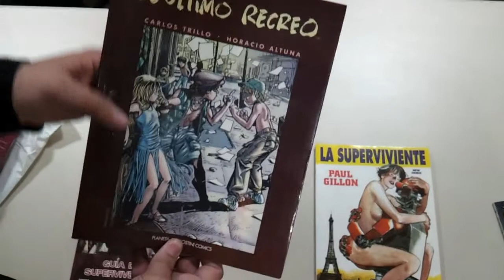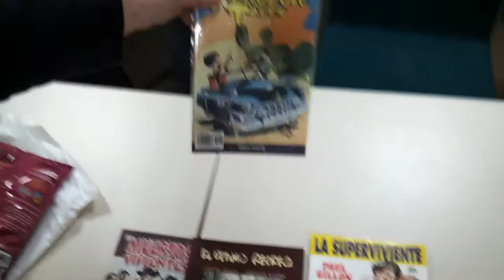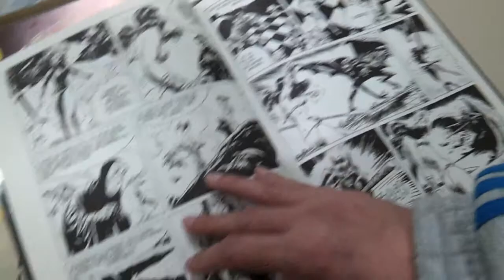Preview Podcast exTreBeO - Comics Apocalípticos